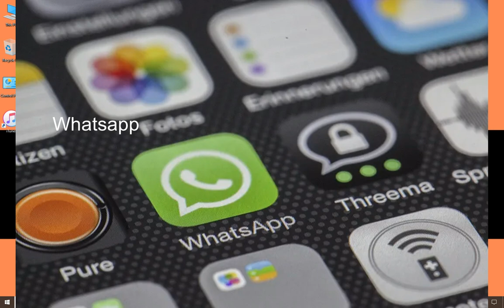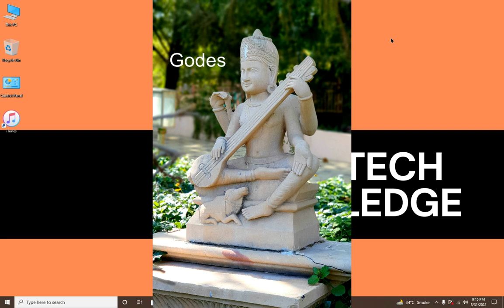interesting facts about Technology │ in Urdu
Topic Cover

in this video i will show you interesting facts about Technology │ in Urdu